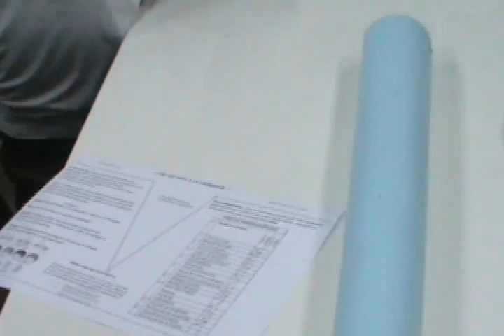LABORATORIO RASGOS HUMANOS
ESTE VIDEO MUESTRA LA ENSEÑANZA IMPARTIDA A LOS ALUMNOS DEL INSTITUTO GABRIELA NUÑEZ, HONDURAS.